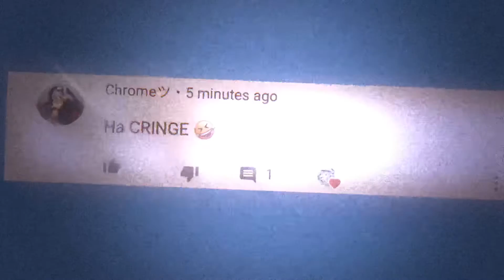I found a hater 🤠 read desc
YEET

It’s one of my old videos xd